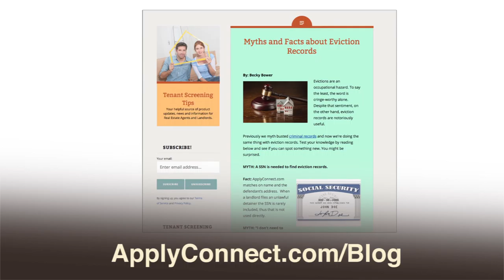Myths and Facts About Eviction Records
Evictions are an occupational hazard. To say the least, the word is cringe-worthy alone. Despite that sentiment, on the other hand, eviction records are notoriously useful for landlords trying to protect their properties with the highest quality tenants.

To learn more about how you can use eviction records in tenant screening,